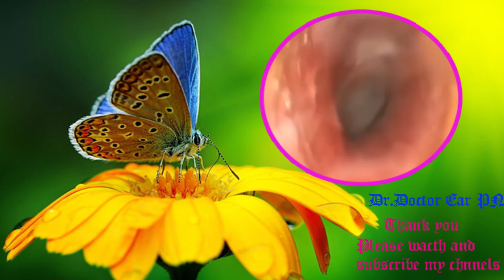Best Remove ear wax best clinic vol 75.Thank you for Subscribe my channel.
Hello everyone,

My channel will show everyone tip and knowledge on how to carry out earwax with safety
Everyone naturally produces ear wax. It’s a completely normal process, and the wax is beneficial because it can clean your ear. But sometimes the wax can build up, which can cause irritation, muffled hearing, or hearing loss. When that happens, it’s time to see a doctor.

1. Soften the wax. Use an eyedropper to apply a few drops of baby oil, mineral oil, glycerin, or hydrogen peroxide in your ear canal.
2. Use warm water. After a day or two, when the wax is softened, use a rubber bulb syringe to gently squirt warm water into your ear canal.
3. Dry your ear canal.